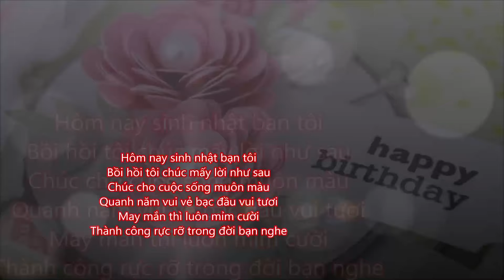Những lời chúc sinh nhật ý nghĩa hay nhất mọi thời đại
Hãy cùng sưu tầm những lời chúc sinh nhật hay, ý nghĩa, ngọt ngào qua đường dẫn dưới đây (chờ 5 giây và bấm Skip Ad):
Lưu ý mọi người nên vận dụng những ý tưởng lời chúc sưu tầm được một cách sáng tạo và linh hoạt, tùy nhân vật và tùy trường hợp. Sự chân thật vẫn là điều quan trọng nhất nhé.